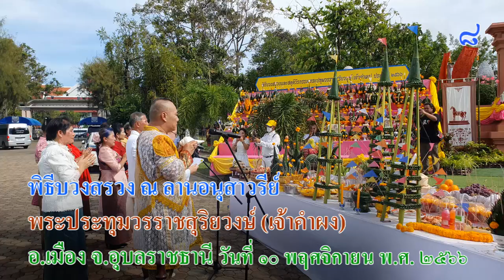พิธีบวงสรวง ณ ลานอนุสาวรีย์พระปทุมวรราชสุริยวงษ์ (เจ้าคำผง) วันที่ ๑๐ พฤศจิกายน ๒๕๖๖ # 8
วันที่ ๑๐ พฤศจิกายน ๒๕๖๖  พิธีไหว้พระเจ้าใหญ่องค์หลวง ณ วัดหลวง อำเภอเมืองอุบลราชธานี

เวลา ๐๖.๐๐ น.  - หัวหน้าส่วนราชการ หัวหน้าหน่วยงานทั้งภาครัฐและเอกขน ผู้ร่วมงานพร้อมกัน
เวลา ๐๖.๓๐ น.  - นายศุภศิษย์ กอเจริญยศ ผู้ว่าราชการจังหวัดอุบลราชธานี ประธานในพิธี
                        เดินทางมาถึงศาลาการเปรียญ
                       - ประธานในพิธี วางขันหมากเบ็งสักการะพระเจ้าใหญ่องค์หลวง
                       - จุดรูปเทียนบูชาพระรัตนตรัย
                       - ถวายขันธ์ ๕ ขันธ์ ๘ /จุดเครื่องทองน้อย รูปจำลองเจ้าคำผง (องค์เล็ก)
                       - เจ้าหน้าที่อาราธนาศีล
                       - ประธานสงฆ์ให้ศีล (ทุกคนรับศีลพร้อมกัน)
                       - ประธานในพิธี อัญเชิญรูปจำลองเจ้าคำผง (องค์เล็ก) ลงจากศาลาการเปรียญ
                       - พิธีกรเชิญพราหมณ์ ประกอบพิธีไหว้พระเจ้าใหญ่องค์หลวง และพิธีสักการะรูปจำลองเจ้าคำผง
                        (องค์ใหญ่) โดยผู้ว่าราชการจังหวัดอุบลราชธานี
                         ประธานในพิธี และผู้ร่วมพิธีทั้งหมด (ผู้ร่วมพิธีอยู่ในแถว)
                       - พราหมณ์นำกล่าวคำบูชาพระประทุมวรราชสุริยวงษ์ (เจ้าคำผง) ผู้ร่วมพิธีกล่าวตาม (เสร็จพิธี)
เวลา ๐๗.๐๐ น.  - เคลื่อนขบวนอัญเชิญเครื่องยศเข้าเมืองตามแบบโบราณจากวัดหลวงเลี้ยวช้ายถึงวงเวียนน้ำพุ
                         เลี้ยวขวาถนนอุปราชถึงสี่แยกตัดถนนศรีณรงค์ เลี้ยวขวาเข้าไปหน้าศาลหลักเมือง
                         เลี้ยวช้ายเข้าทุ่งศรีเมือง ตรงไปบริเวณอนุสาวรีย์พระประทุมวรราชสุริยวงษ์ (เจ้าคำผง)
                         เมื่อถึงที่หมาย ผู้ว่าราชการจังหวัดอุบลราชธานี ประธานในพีธี อัญเชิญรูปจำลองเจ้าคำผง (องค์
                         เล็ก)  ขึ้นบนอนุสาวรีย์พระประทุมวรราชสุริยวงษ์ (เจ้าคำผง)
เวลา ๐๘.๐๐ น.  - ขบวนอัญเชิญเครื่องยศเจ้าเมือง หัวหน้าส่วนราชการ หน่วยงาน ผู้ถือขันหมากเบ็ง
                             ถึงบริเวณ ลานอนุสาวรีย์พระประทุมวรราชสุริยวงษ์ (เจ้าคำผง) ทุ่งศรีเมือง
                          - พิธีกร เชิญผู้อัญเชิญฯ วางเครื่องยศเจ้าเมือง ณ จุดที่กำหนดไว้ ตามลำคับ
                          - พิธีกร เชิญหน่วยงานทั้งภาครัฐ และภาคเอกชน วางขันหมากเบ็ง
เวลา ๐๙.๐๐ น.  - ผู้ว่าราชการจังหวัดยโสธร ผู้ว่าราชการจังหวัดอำนาจเจริญ วางขันหมากเบ็ง
เวลา ๐๙.๐๙ น.  - ผู้ว่าราชการจังหวัดอุบลราชธานี ประธานในพิธี จุดรูปเทียน ประกอบพิธีบวงสรวง
                         - ประธานในพิธี เปลี่ยนผ้าแพร และสักการะด้วยมาลัยกรและวางขันหมากเบ็ง
                         - ประธานในพิธี กล่าวสดุดีวีรกรรมพระประทุมวรราชสุริยวงษ์ (เจ้าคำผง)
                         - พราหมณ์ อ่านโองการและลั่นฆ้องชัย
                         - ผู้ว่าราชการจังหวัดอุบลราชธานี ประธานในพิธี จุดเทียนชัย/ปักธูปที่เครื่องบวงสรวง
                         - ผู้ว่าราชการจังหวัดยโสยร และผู้ว่าราชการจังหวัดอำนาจเจริญ ร่วมปักรูปที่เครื่องบวงสรวง
                         - ประธานในพิธี รับมอบเงินสนับสนุนในการจัดงานพิธีบวงสรวงและสดุดีวีรกรรม
                            พระประทุมวรราชสุริยวงษ์ (เจ้าคำผง)
                         - ลำกลอนเชิดชูเกียรติพระประทุมวรราชสุริยวงษ์ (เจ้าคำผง) โดย ป.ฉลาดน้อย ส่งเสริม
                            ศิลปินแห่งชาติ (นายกสมาคมหมอลำเมืองดอกบัวอุบลราชธานี และคณะ)
                          - รำบวงสรวงพระประทุมวรราชสุริยวงษ์ (เจ้าคำผง) โดย มหาวิทยาลัยราชภัฏอุบลราชธานี
                          - ฟ้อนอุบลราชธานี โดย มหาวิทยาลัยราชภัฏอุบลราชธานี
                          - รำบูชาเจ้าคำผง เพลงบูชาเจ้าคำผง โดย มหาวิทยาลัยราชภัฏอุบลราชธานี
                          - รำถวายมือ โดย มหาวิทยาลัยราชภัฏอุบลราชธานี และผู้ร่วมพิธี
             ๑. การแต่งกาย : วันที่ ๑๐ พฤศจิกายน ๒๕๖๖ แต่งกายด้วยผ้าพื้นเมือง สุภาพบุรุษนุ่งโจงกระเบน
             สุภาพสตรีสวมผ้าถุงหรือผ้าซิ่นแบบชาวอุบลราชธานี หรือแบบชนเผ่าพื้นเมืองดั้งเดิมที่มีความหลากหลาย
             ๒. หน่วยงานต่างๆ ทั้งภาครัฐ ภาคเอกชน และประชาชน จัดขันหมากเบ็ง หน่วยงานละ ๓ คู่ ( ๒ ขัน )
             และจัดผู้เข้าร่วมขบวนแเห่ ประกอบด้วย ผู้ถือป้ายหน้าหน่วยงาน หัวหน้าหน่วยงาน และผู้เข้าร่วมขบวนแห่ตามความเหมาะสม
             พร้อมกัน ณ วัดหลวง ในวันที่ ๑๐ พฤศจิกายน ๒๕๖๖ เวลา ๐๖.๐๐ น.